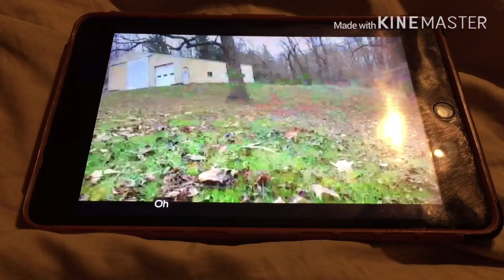Hercules Punches Strut